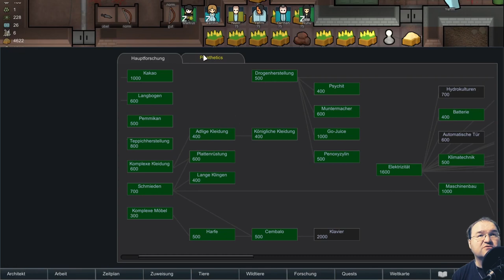Statt Filmabend S02E19